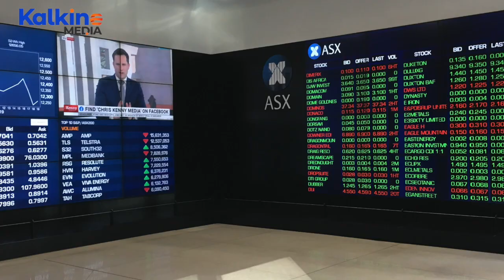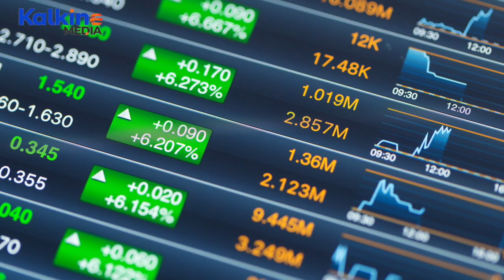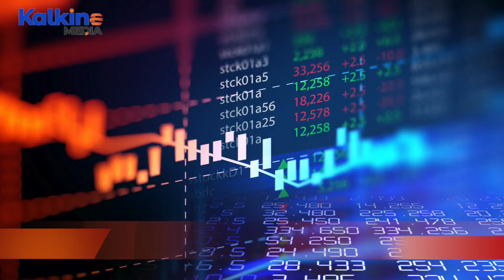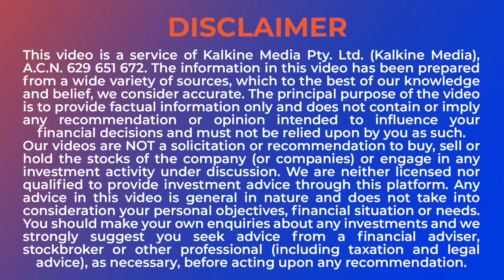ASX 200 today: ASX opens lower amid weak US market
The ASX 200 opened on Wednesday opened lower, down 7.20 points or 0.11 per cent to 6817.50, taking cues from the sluggish US stock market.
• The top performers in the index were Nearmap Ltd and Fortescue Metals Group Ltd, up 4.61 and 4.03 per cent, respectively.
• The bottom performing stocks were Flight Centre Travel Group Ltd and Lynas Rare Earths Ltd, down 3.34 per cent and 3.25 per cent, respectively.
The Australian market is expected to watch the inflation data scheduled to be released today closely. According to experts, the inflation may surge by 0.7 per cent in the fourth quarter of 2020.

* Gainers and losers
The top performers in the index were Nearmap Ltd and Fortescue Metals Group Ltd, up 4.61 and 4.03 per cent, respectively. The bottom performing stocks were Flight Centre Travel Group Ltd and Lynas Rare Earths Ltd, down 3.34 per cent and 3.25 per cent, respectively.
Sectoral movement